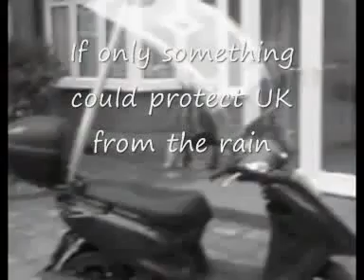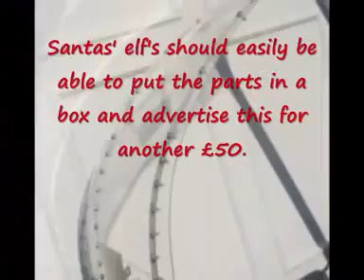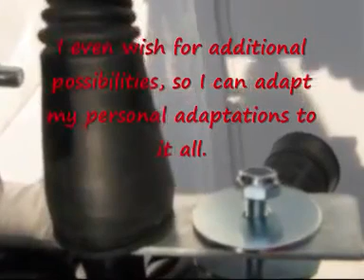Scooters And Bicycles Rain Protector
Stoyanov 2009 Wheeled-vehicles Weather-protector (WW) Patent Number GB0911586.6. All parts together cost ~£50 from the local DIY supermarket. Enjoy and let me know if you have any questions